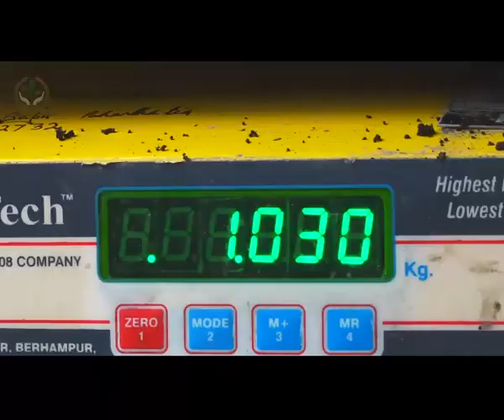ଜୈବିକ_ଖତ_ଚାଷୀ ଦାମୋଦର ସାହୁ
ଜମିର ଉର୍ବରତା ବଜାୟ ରଖିବା ନିମନ୍ତେ ଜୈବିକ_ସାର ଭୂମିକା ଗୁରୁତ୍ୱପୂର୍ଣ୍ଣ | ଭଦ୍ରକ ଜିଲ୍ଲାର ଅଗ୍ରଣୀ_ଚାଷୀ ଦାମୋଦର ସାହୁ ଜମିରେ ରାସାୟନିକ ସାର ପରିବର୍ତ୍ତେ ଜୈବିକ_ଖତ ଵା କମ୍ପୋଷ୍ଟ ଉତ୍ପାଦନ କରି ବାର୍ଷିକ ଲକ୍ଷାଧିକ ଟଙ୍କା ଉପାର୍ଜନ କରିପାରୁଛନ୍ତି